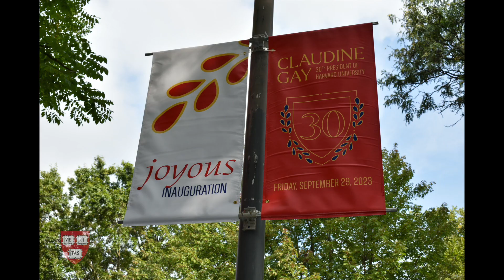Harvard Inauguration 2023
Harvard Campus Services supporting the inauguration of Harvard's 30th President, Claudine Gay.